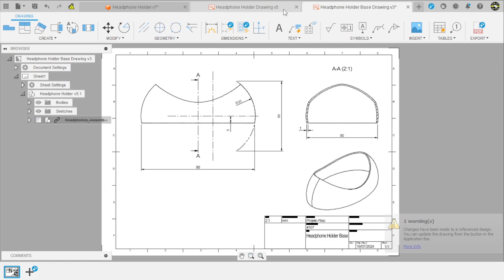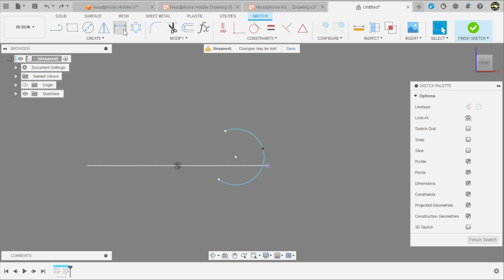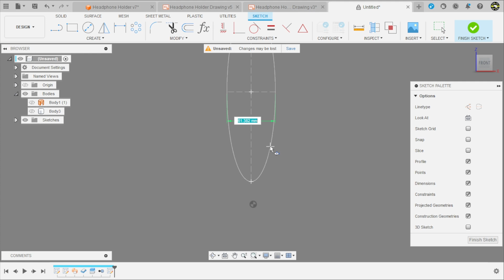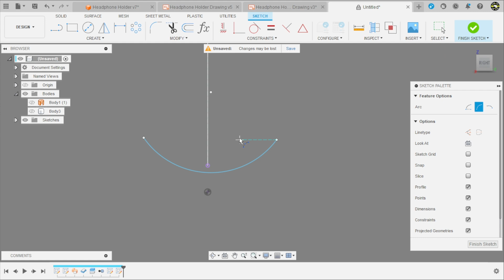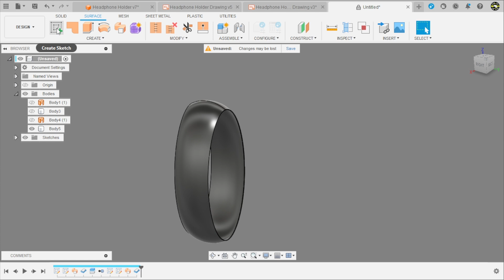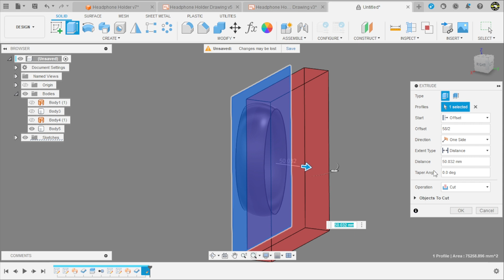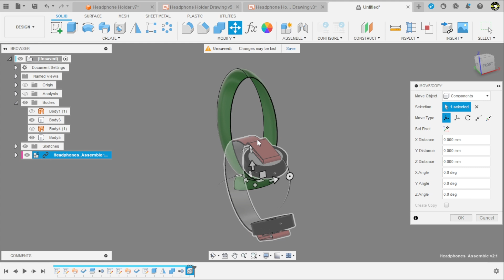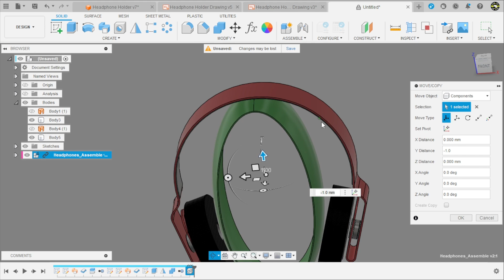#107 Suporte Fone de Ouvido | Fusion | Projeto Raiz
Nesse tutorial no Fusion nós iremos criar este projeto Suporte Fone de Ouvido.
🔔 Adquira os arquivos desse projeto e ajude a canal:
• Incluso meu E-Book Desenho Técnico.

• +200 páginas de projetos CAD.
• Sempre atualizado e com novos projetos, não precisa adquirir novamente, apenas adquira uma vez.

• Tenha acesso a todos os projetos e futuros vídeos com 1 mês de antecedência.

• Tenha acesso a todos os projetos.